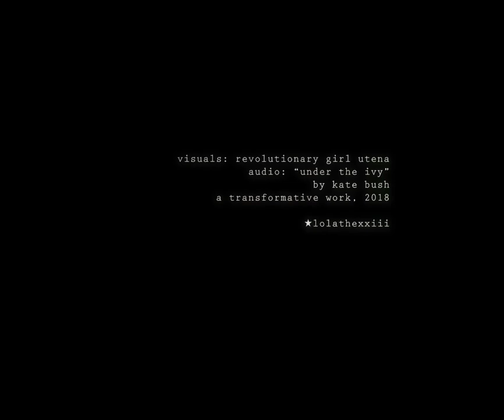Under the Ivy {Revolutionary Girl Utena AMV}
Description: I sit here in the thunder.
Visual Source: Revolutionary Girl Utena **  Shoujo Kakumei Utena
Escapade Premiere 2019
A transformative work.